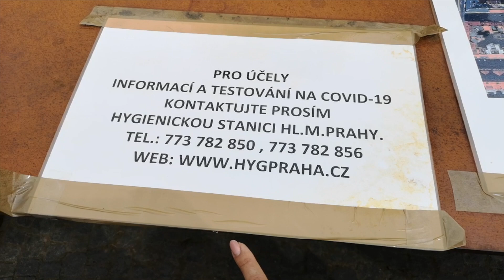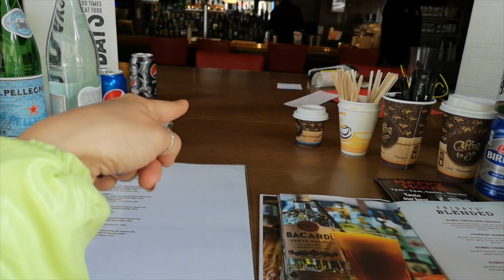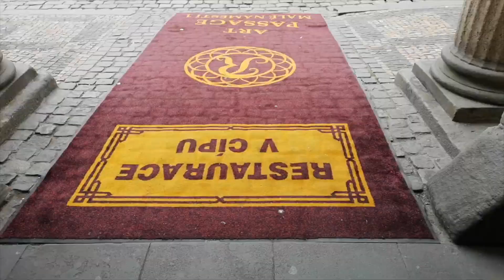Прага во время пандемии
Прага во время пандемии- удивительное место ... Людей так мало, что захватывает дух!  Достаточно скоро Чехия выйдет из Чрезвычайного Положения, мир отойдет от Коронавируса Covid 19 и нам уже будет опять удивительно даже подумать о том, как выглядели бы туристические места без туристов!

INSTAGRAM    VasilisaVasilieva